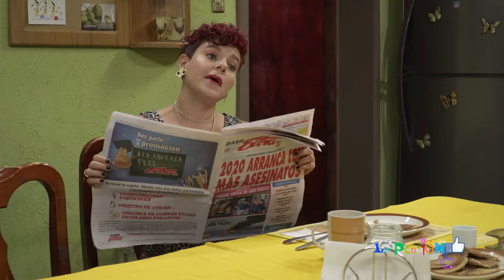LOSINVITADOS PROMO AVANCE LAPENSIONTV